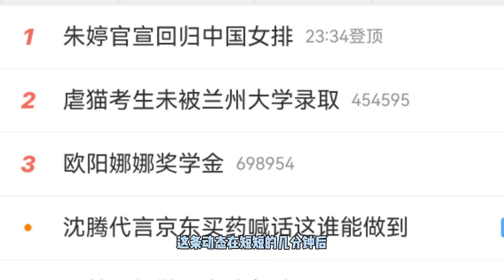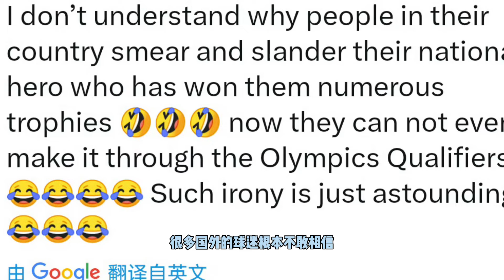热搜第一！朱婷宣布重回国家队，外国球迷声援：为何你们这样对她